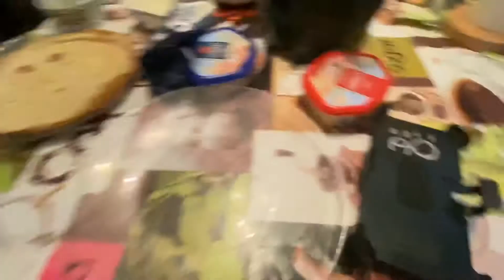Eh fail video